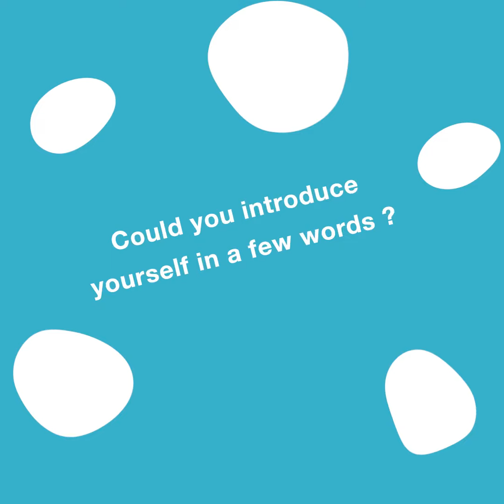Interview Dr Katie Pohlman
Nous poursuivons notre découverte des équipes de recherche dans les universités et collèges de chiropraxie et vous proposons de traverser l'Atlantique pour rencontrer Dr Katie Pohlman, Directrice de la Recherche à la Parker University, Dallas, Texas.